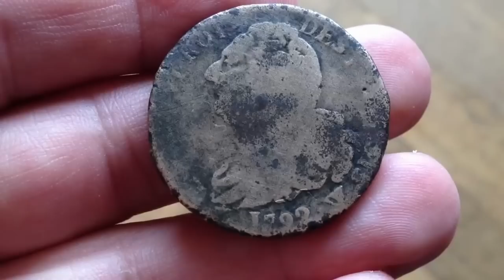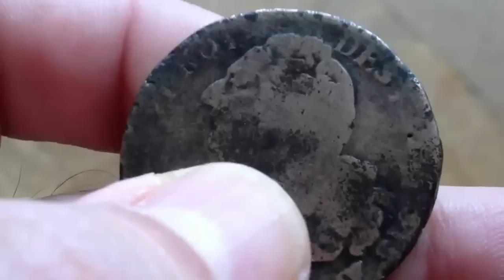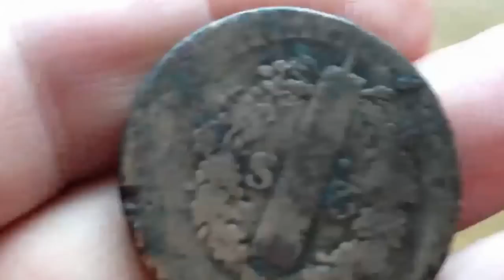Louis XVI et la Deux Sols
Splitbloging autour d'une pièce de deux sols